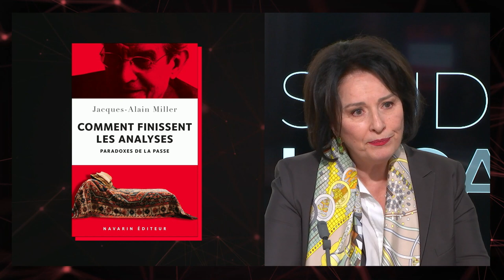Sur le livre de Jacques-Alain Miller : « Comment finissent les analyses : paradoxes de la passe »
La rubrique « Actualité de la psychanalyse » est ici extraite de l’émission 12 de Studio Lacan. Lilia Mahjoub y présente le livre de Jacques-Alain Miller, paru en février 2022 chez Navarin Éditeur sous le titre « Comment finissent les analyses ». Cette actualité nous rappelle qu’une psychanalyse a une fin. Elle nous enseigne sur le dispositif qui est au cœur de la formation de l’analyste, à savoir la « passe », inventée par Lacan en 1967 et pratiquée à l’École de la Cause freudienne ainsi que dans les autres Écoles de l’Association Mondiale de Psychanalyse.